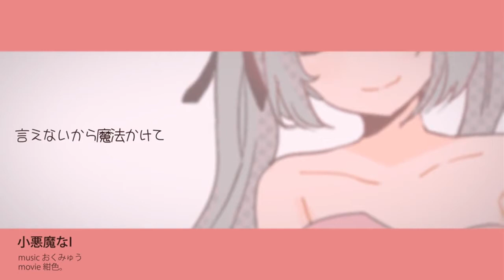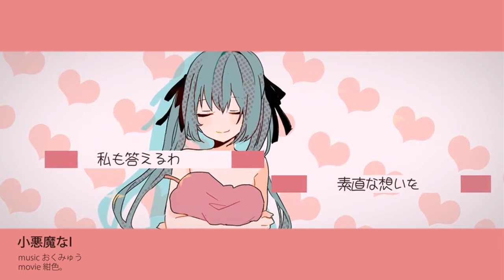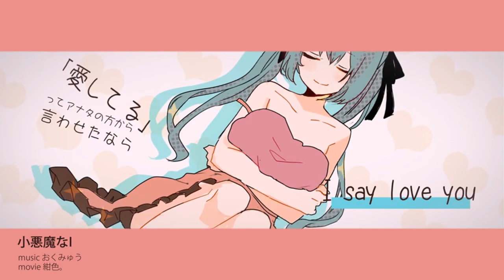Hatsune Miku - Devil I (By: Okumyu)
Lyrics / Music / Arrangement / Vocaloid Manipulator by: おくみゅう (Okumyu)